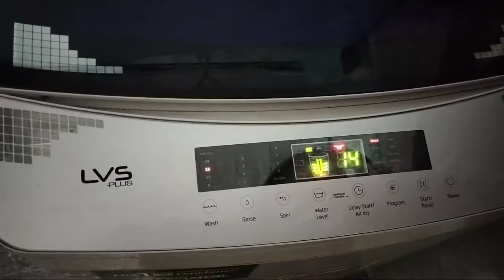Bazo tot gya to ATO washing machine leni pari || light ka msla barish ki waja sy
Madni # madinmahnoor#village life#
Asslamo A#madni vlogs Madnimahnoor vlog
wllcom my youtube channel
Madni mahnoor vlog

Shakira